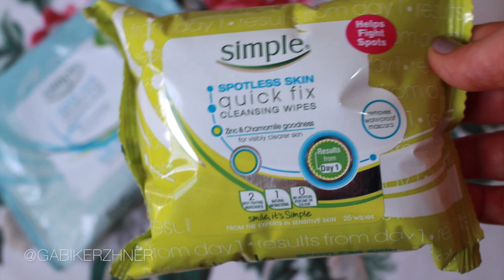Бьюти Холл, Что Нового из Косметики я Попробовала? | Makeup & Beauty Haul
1. Лаки Nogotok 3D Shine, Gel Perfect #21, #15
2. Seventeen All Day Lip Color #11, #16
3. MAC Face and Body
4. Dior Extremely Drawing Liquid Eyeliner Pencil
6. More Beauty Peel Off Mask
7. Health and Beauty маска с кератином

- Для того чтобы получить денежный возврат от своих онлайн покупок зарегистрируйтесь на Ebates

- Для того чтобы получить скидку 10$ при первом заказе свыше 30$ на Vitacost.com, перейди по этой ссылки

love, Gabi ♥